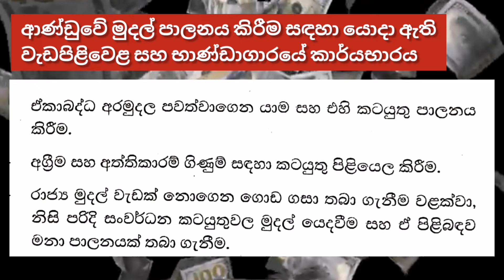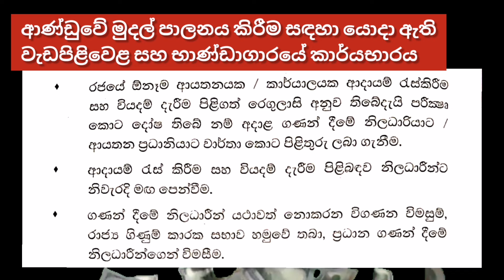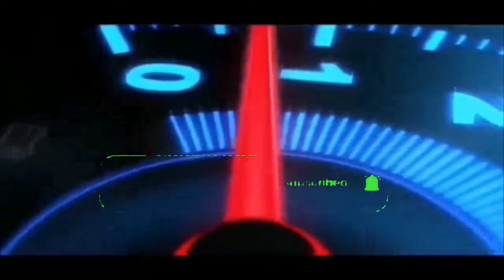ආණ්ඩුවේ මුදල් පාලනය කිරීම සඳහා යොදා ඇති වැඩපිළිවෙළ සහ භාණ්ඩාගාරයේ කාර්යභාරය